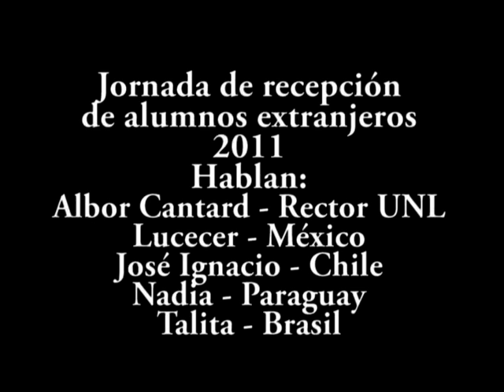Recepción alumnos extranjeros UNL